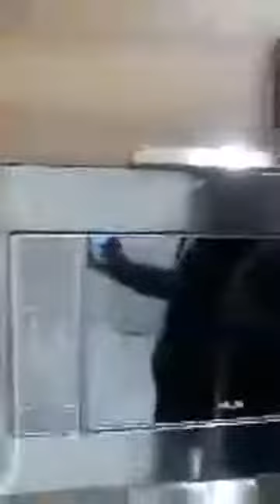kahit pagod basta samasama ,masaya na sila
happy bonding with fren eating dinner